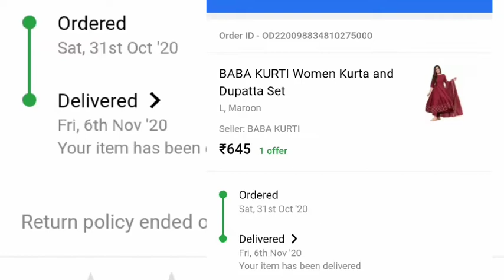❤️❤️FLIPKART TOPS HAUL RS.199-600 | Mona Real Vlog's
Hi guys
l'm Mona
I make you tube videos on beauty,food,food explore and lots of other crazy stuff in my own way .
I picked some very beautiful, comfortable and adorable top from Flipkart all under 700 rs this tops of a different designs and style this includes puffy sleeves tops, tunics and even very elegant designs
I hope you guys like and enjoy the haul ❤️

link's of the product

1. BABA KURTI AND DUPPATA SET

All the content and images on this channel are belongs to me and are protected under copy right law !

-Mona real vlogs